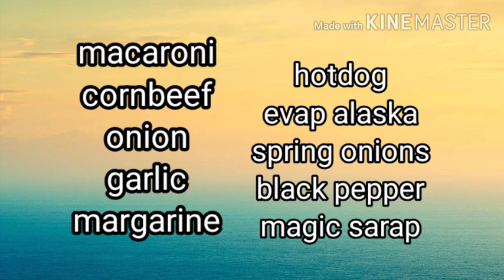Paano mag luto ng Sopas with spring onion ll filipino food